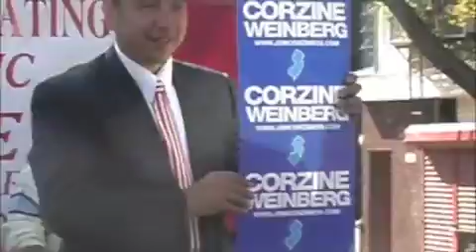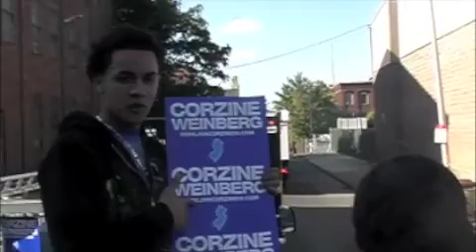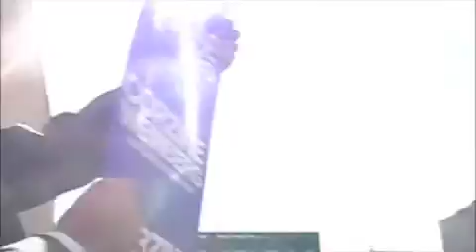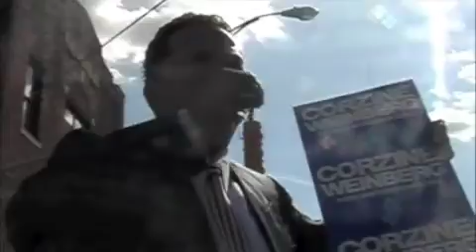LaBoy 4 Corzine Celebrates Passaic Fire Fighters 100 Years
Passaic Fire Fighters celebrate 100 years of service.  Parade up Passaic St to 3rd Ward Park.  Following the LaBoy 4 Corzine Float.